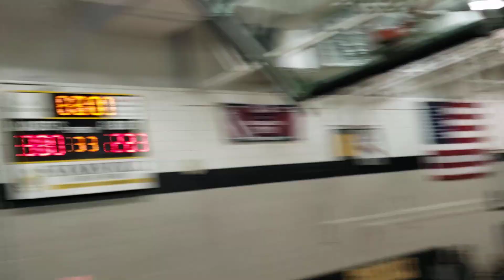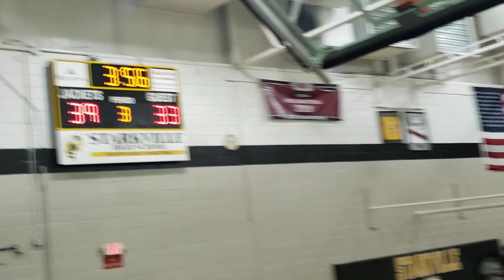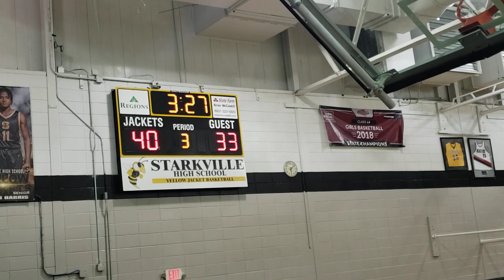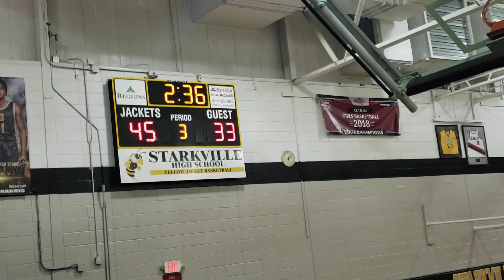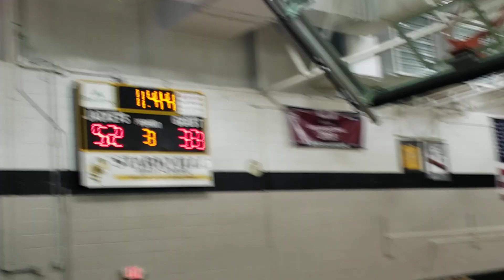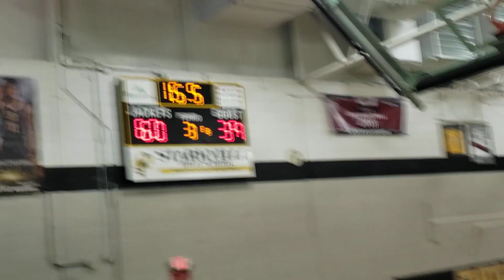Starkville Yellow Jackets VS Columbus Falcons (3rd qtr)